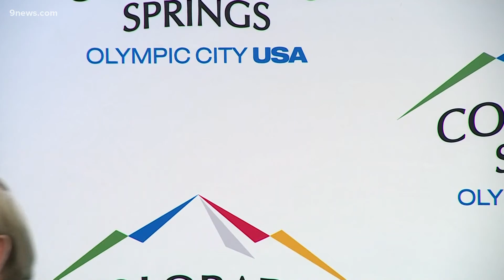Colorado Springs Mayor discusses future of U.S. Space Command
Colorado Springs Mayor John Suthers speaks after an announcement that the U.S. Space Command will be moved to Huntsville Ala.

9NEWS (KUSA) is located in Denver, Colorado.